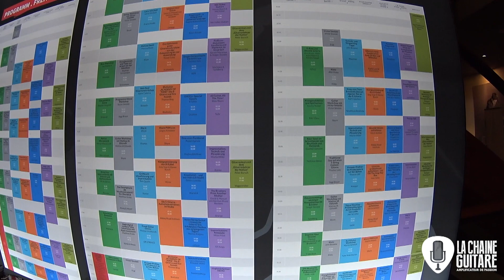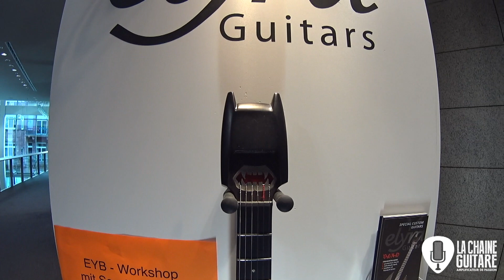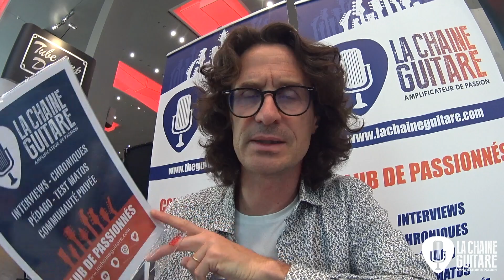Guitar Summit 2018 - Video Blogging - 09/09/18 (full version)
You want more quality guitar videos? Here's a free 1 month subscription on The Guitar Channel: